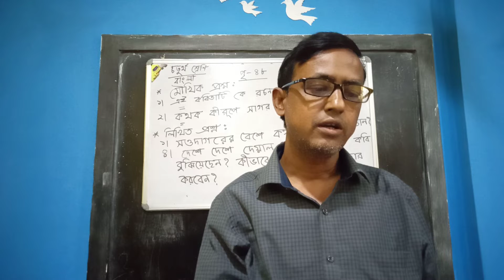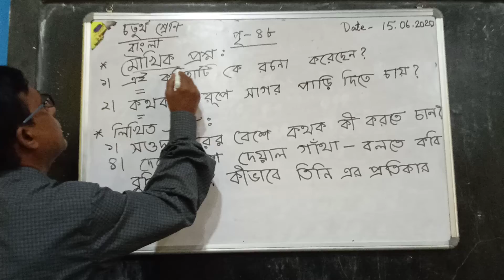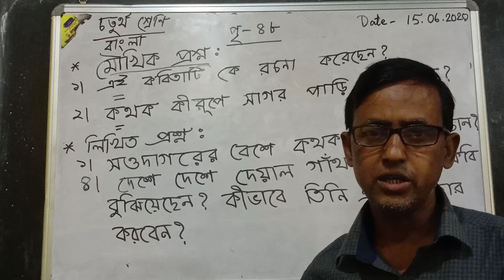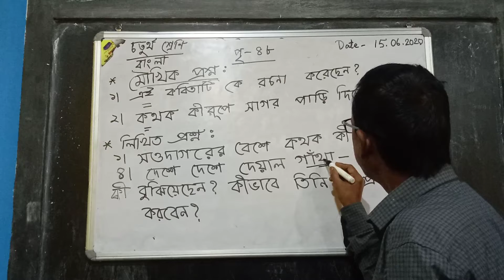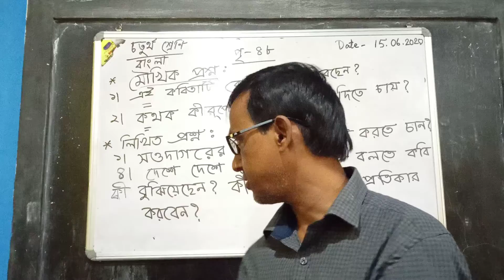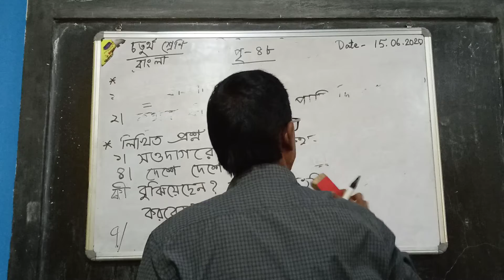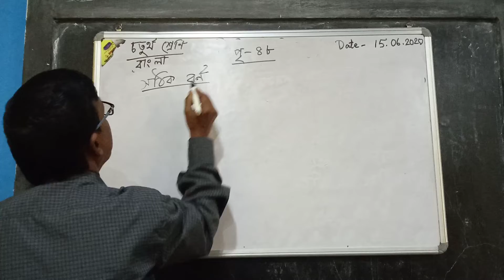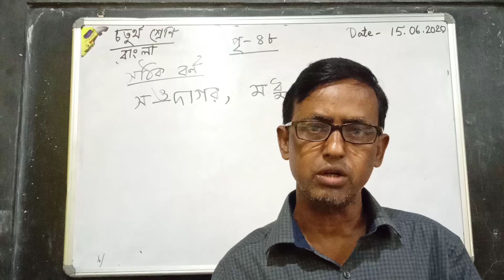চতুর্থ শ্রেণীর বাংলা বিষয়ের অনলাইন ক্লাস ১৫/০৬/২০২০